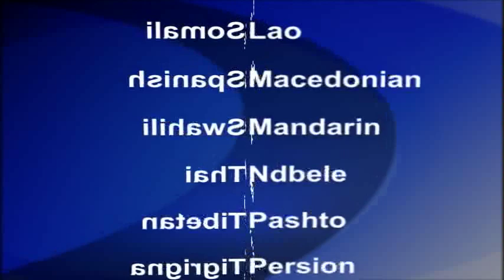2015-09-08 美國之音視頻新聞:歐盟擔心中國改革步伐減弱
中國歐盟商會星期二在北京發表《歐盟企業在中國建議書2015/2016》。據稱，歐盟企業在華收益連續三年低於在全球其他地區的收益。歐盟商會表示，中國央行連續下調利率，股市大幅動蕩，都使歐盟企業對中國是否具備實現預期增長目標的能力產生疑慮。